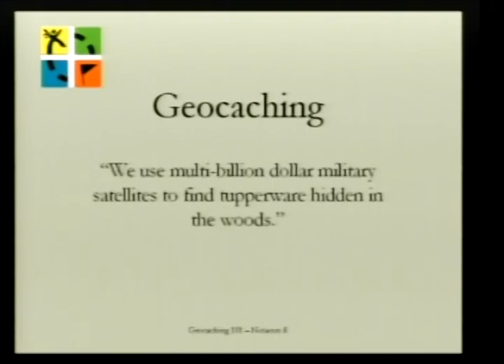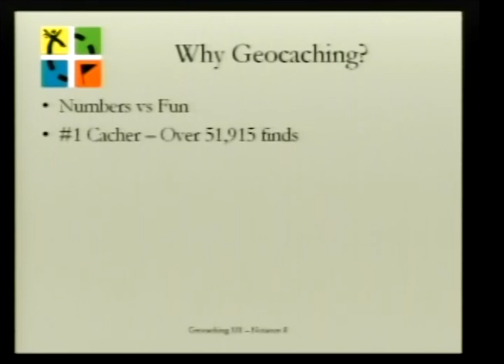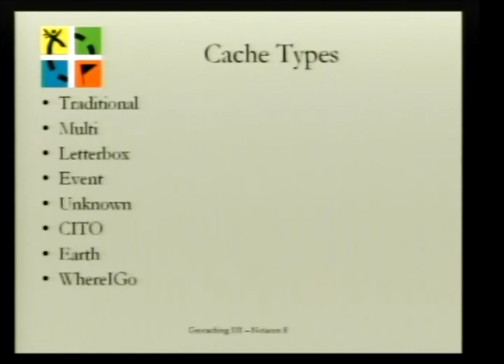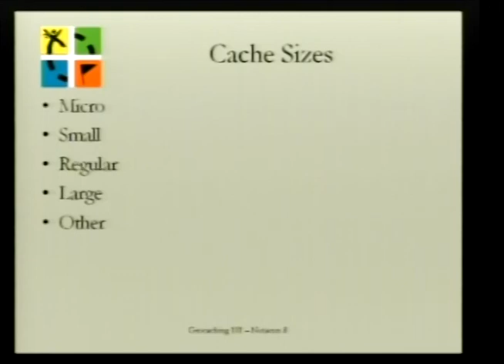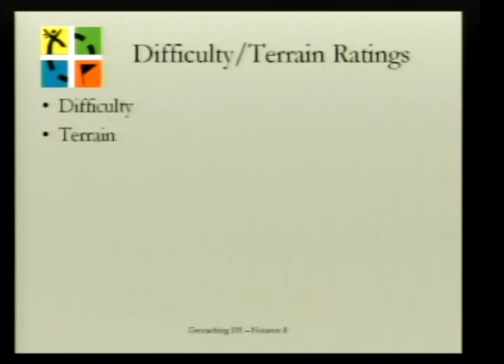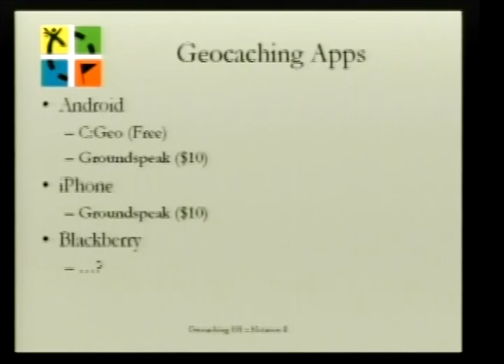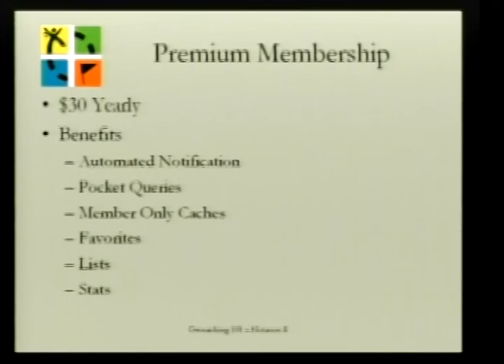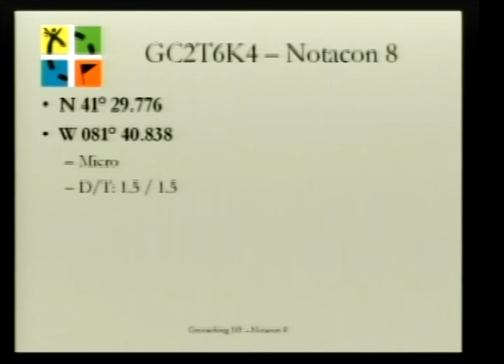NOTACON 8: Geocaching 101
Speaker: Jon Peer

Geocaching is a high-tech game of hide & seek wherein those that hide provide coordinates and then those that find sign the log and trade swag. There are over 1.3 million caches present in the world and over 5 million active users on the Geocaching.com website. Using either a GPS or Smart Phone, you have the ability to download caches and set out for a day of fun and likely frustration in trying to find an assortment of caches ranging in size. From no bigger than a fingernail to a full size ammocan and can be made from just about anything with others looking like fence posts or even rocks to blend in with their surroundings but they have one thing in common, a log book.